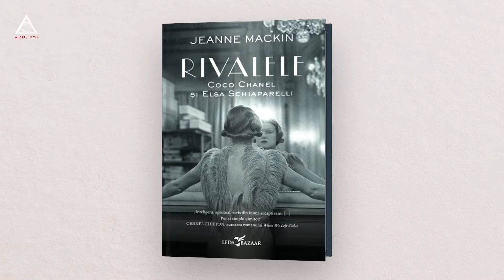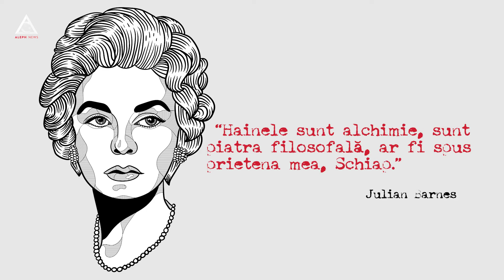Rivalele Coco Chanel și Elsa Schiaparelli de Jeanne Mackin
“Nu există secrete în Paris, îmi tot spunea Schiap. În cabinele de probă ale saloanelor și ale buticurilor, femeile se confesau mai mult decât în fața preoților iar unele dintre ele știau totul, despre toată lumea. Șoferii șoptesc menajerelor, vânzătorii de legume povestesc bucătarilor, secretarele și recepționistele repetă bârfa auzită la cafea. Și tot așa mereu, roată, în cerc.”